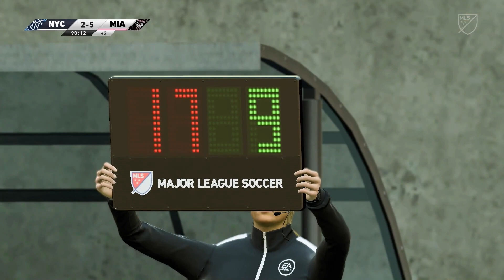EA FC 24 | Modo Carrera | #2 | VS New York City FC (MLS)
Ha llegado la primera salida de la temporada para el Inter de Miami, y es una de las gordas, porque le toca visitar a un equipo que puede ser un rival directo por el titulo en unos meses, el New York City FC, que busca seguir escalando posiciones en el inicio de la MLS.